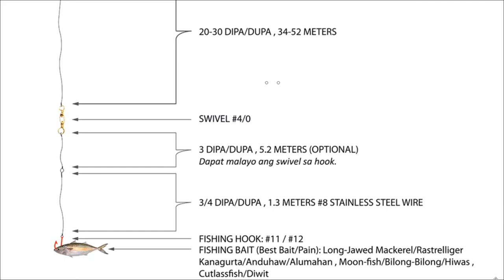How to Catch Marlin, Sailfish, Yellowfin Tuna, Tanigue Live Bait | Fishing Big Fish in Philippines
Catching big fish like marlin, yellowfin tuna, sailfish, tanigue using live bait traditional fishing in Philippines.
👉 How to Make a Stainless Fishing Hooks from Welding Rod for Marlin, Tuna, Sailfish (Tutorial)

Simpleng Paraan sa Paghuli ng Alamang/ Uyabang sa Tabing-Dagat "KRILL SHRIMP FISHING AND AS BAIT"
Philippines Traditional Fishing of Skipjack Tuna/ Bolis/ Tambakol/ Tulingan using Sabiki/ Bundak
4 Days Good Catch: 8kg, 18.5kg, 26kg, 32.9kg | Skipjack Tuna Traditional Fishing in the Philippines
Sardines like Fishing Lure Made from Stainless Hook | Catch Tanigue, Baracuda, Trevally, and More
Skipjack Tuna Fishing | Less than 6 hours Total Catch 33.5 kg | Take Home is ₱5,025/ 100 USD
Less than a Day Catch! May Malaking Pera sa Dagat pag may Isda, Sipag, Tiyaga, Kaalaman at Panginoon
Amazing Traditional Fishing Technique of Tuna/ Tulingan, Shrimp as Bait | Fishing in the Philippines
Skipjack Tuna Fishing (1-2kg. Fish Weight) - Effective Traditional Fishing Technique
Catch a Fish "Needlefish" with Plastic Bottle "Zonrox" and Sardines as Bait - Traditional Fishing!
No Hook Fishing Needlefish "Balo" using Microfiber Material, Trolling near Opposite Water Current
Jigging Fishing Lure Made from Spoon Bowl for Small-size Tuna "Bira-bira sa Payaw"
DIY Stainless Fishing Lure from Fork for Tuna, Trevally, Barracuda, Dorado (Trolling & Jigging)
Skipjack Tuna Fishing - Gamit ang Prawn or Shrimp "Alamang" na Pain
Make a Fishing Lure from Spoon (DIY Stainless Fishing Lure with Hook)
Skipjack Tuna Fishing Using DIY Fishing Lures (Catch Skipjack like a boss)
Make a Hanging Fishing Lures from Dextrose Hose for Catching Bonito & Skipjack Tuna
DIY Fishing Lures use for catching Skipjack Tuna in Philippines (Trolling Method)
How to Make Multiple Fishing Lures in Single Fishing line for Pomfret Fish and Bonito Tuna
Make Multiple Fishing Lures Single Fishing line for Skipjack Tuna in Philippines
Amazing! Traditional Pomfret Fishing in Philippines
Wow! BIG POMFRET FISH | Isdang Tabas ng Pilipinas
WOW! 30 kg Overall Catch SKIPJACK TUNA FISH in Philippines
WOW! 26 kg Overall Catch Small BONITO TUNA FISH
WOW! Huge Sailfish Catch - Traditional Fishing in Philippines
Miracle Catch using 0.35mm/ 3.6kg Capacity Fishing Line (29kg Sailfish eats my Catch Bonito)
Amazing! 40 kg Overall Catch! Fishing Bonito Tuna with Hanging Lures

Track name: Jupiters Smile